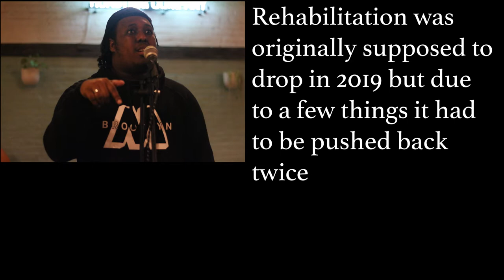Rehabilitation Mini Doc Episode 4 - The Conclusion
AC Lightnin talks about the outcome of putting together this EP and the origins of his second single for the project "Redo"